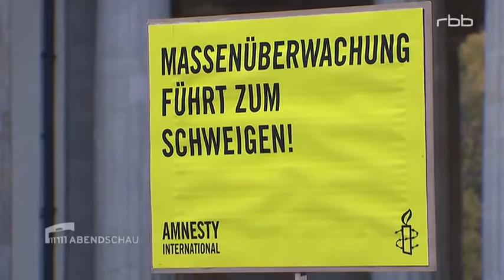RBB Abendschau - Proteste gegen BND-Gesetz in Berlin - 20.10.2016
Ein breites Bündnis von Bürger- und Menschenrechtsorganisationen hat am Tag vor der Bundestagsabstimmung über das BND-Gesetz gegen die geplante Legalisierung und Erweiterung der Überwachungspraxis des Bundesnachrichtendienstes protestiert. Etwa 100 Menschen waren dem Aufruf von Amnesty International, Reporter ohne Grenzen, Digitale Gesellschaft e.V., dem Deutschen Journalisten-Verband, dem Deutschen Anwaltverein, dem netzwerk recherche und der Netzaktivistin Katharina Nocun vor das Brandenburger Tor gefolgt. In Anbetracht der als sicher geltenden Verabschiedung des Gesetzes durch die Große Koalition wurde die Demonstration auch als „Mahnwache“ kommuniziert.  Quelle Petitions von @ Kattascha aka. Katarina Nocun Im Anschluss an kritische Redebeiträge, unter anderem vom ehemaligen technischen Direktor der NSA und späteren Whistleblower William Binney, zog ein Teil der Gruppe vor das Reichstagsgebäude. Dort tagte parallel immer noch der Geheimdienst-Unteruschungsausschuss [Liveblog], der passend zum Thema dieses mal unter anderem die Erkenntnis brachte, dass die offiziellen Beanstandungen im geheimen Prüfbericht der Bundesdatenschutzbeauftragten beim BND praktisch ohne Konsequenzen blieben. 20.000 Unterschriften, die durch drei Petitionen gegen das Gesetz zustande kamen, wurden bei der Poststelle des Bundestages abgegeben, weil keine Abgeordneten von Union oder SPD sich bereit erklärten, diese entgegenzunehmen. Den großen Unmut über die Ignoranz der Großen Koalition gegenüber sachlicher Kritik und zivilgesellschaftlichem Protest, die bei vielen auf der Demonstration deutlich zu spüren war, brachte Christian Mihr, Geschäftsführer von Reporter ohne Grenzen, auf den Punkt

    Dass die Große Koalition ein so folgenschweres Gesetz ohne jeden Versuch einer Nachbesserung durchwinkt, zeugt von einer bemerkenswerten Geringschätzung, nicht nur für die Kritik der Zivilgesellschaft, sondern auch für Grundrechte wie die Pressefreiheit. Künftig wird sich jedes repressive Regime, das ausländische Journalisten bei Bedarf auf der Grundlage schwammiger Gesetze überwachen will, auf das Vorbild Deutschlands berufen können.